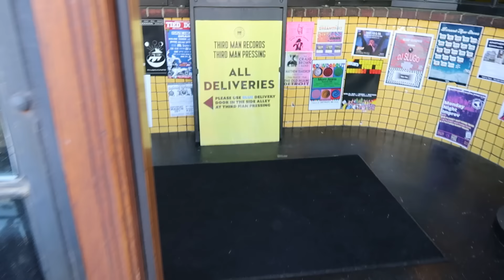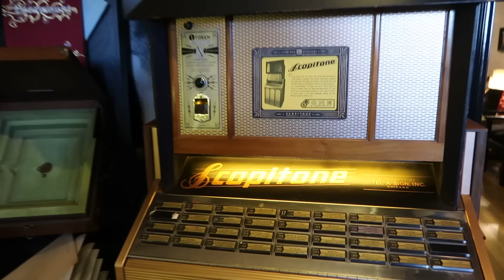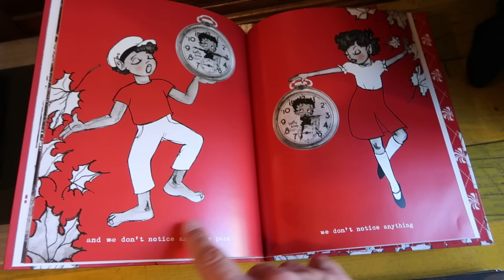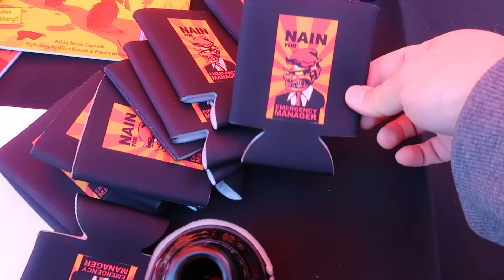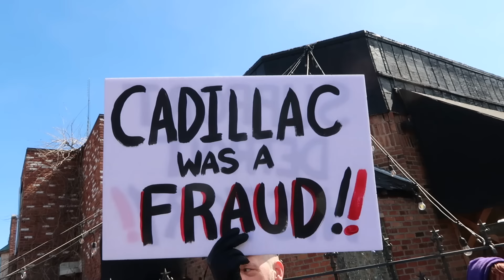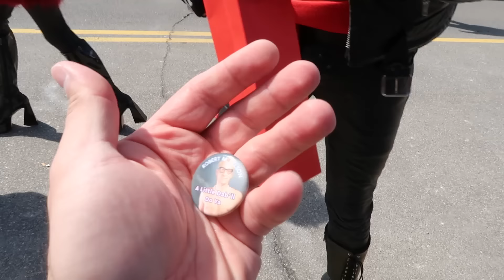Festival for the Demon that Cursed Detroit - Marche Du Nain Rouge